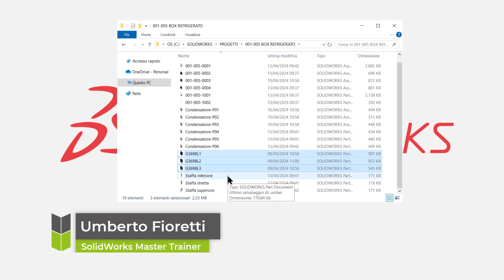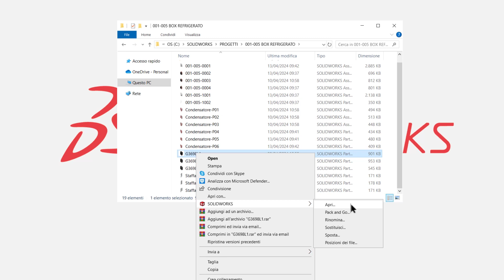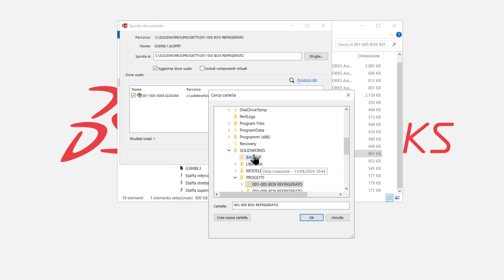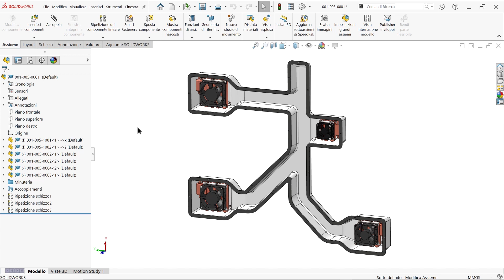Spostare file di progetto in SolidWorks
In questo video viene illustrato il modo corretto per spostare i file di progetto SolidWorks da una cartella all'altra, senza compromettere i riferimenti.